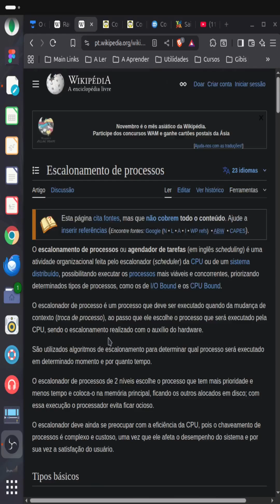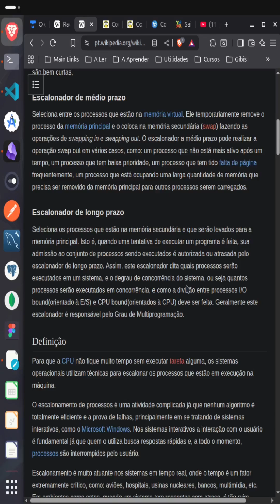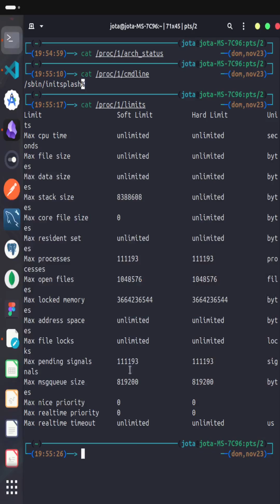Afinal, o que são PROCESSOS em sistemas operacionais? Aprenda em MENOS de 3 minutos!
O que é um processo no Linux?
Neste vídeo eu explico de forma simples o que são processos em um sistema operacional, como funciona o isolamento de memória, o papel do escalonador de processos e por que o sistema consegue executar vários programas aparentemente ao mesmo tempo.

Também falo sobre PID, processos pai e filho, processos zumbis e como o Linux permite monitorar e gerenciar processos usando comandos como ps, top e kill.

Se ficou alguma dúvida, deixa nos comentários.